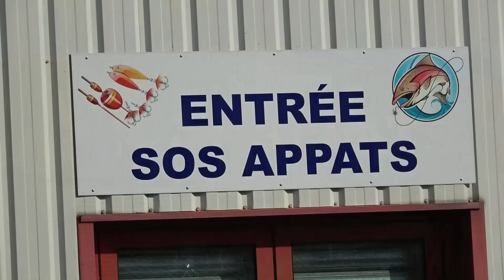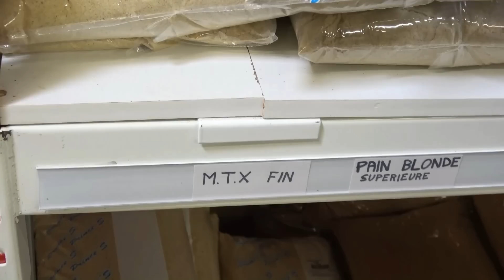Les Amorces avec Jonathan Sanmarti Champion de France 2012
Suite de la vidéo que j’ai réalisée avec notre ami Gilles Caudin qui nous avait présenté les produits Sensas
Que lui-même utilise et vu cette belle prestation sur les Amorces
Il me semblait juste de donner un autre regard sur les amorces

Je me suis dirigé tout naturellement vers Jonathan Sanmarti Champion de France 2012

Qui tient le magasin SOS Appâts qui se trouve à
Bornel  (60540)

13 rue Jean-Baptiste Néron
Zone d’activité d’outre ville

Vidéo N°2/3

Explication sur la préparation d’une amorce
Collant,  le pain,